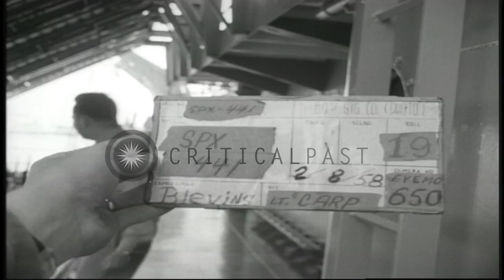Delta Force troops disembark from USS Upshur and move with supplies at a dock in ...HD Stock Footage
Delta Force troops disembark from USS Upshur and move with supplies at a dock in Beirut, Lebanon during the Lebanon Crisis.

Delta Force troops in Beirut, Lebanon during the Lebanon Crisis. Troops carrying baggages come down the gangway of US Navy ship Upshur at a dock. Officers and soldiers standing at the dock. Delta Force soldiers moving in a line on the ship. The troops coming down the gangway are helped by the soldiers at the dock. The soldiers with baggages on their backs standing beside the rail on the ship. Ships anchored in the background. The soldiers carrying their baggages moving in a line at the dock. Location: Beirut Lebanon. Date: August 2, 1958.

57,000+ broadcast-quality historic clips for immediate download.